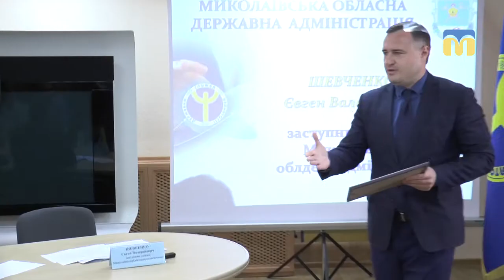Одноразова допомога по безробіттю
У Миколаївському обласному центрі зайнятості 7 людей отримали одноразову допомогу по безробіттю.